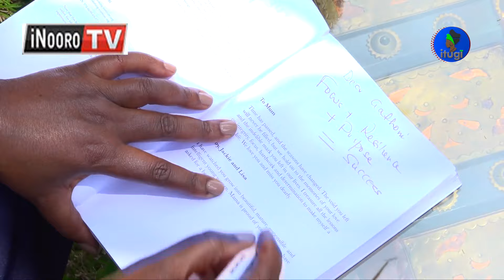Rũgano rwa mwĩhoko rwa Mary Wangari Wamae, Director wa bengi ya Equity;